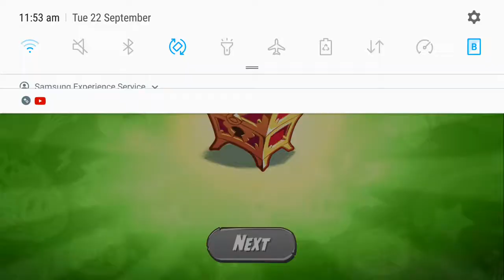Angry birds 2 kpp3 22/9/2020